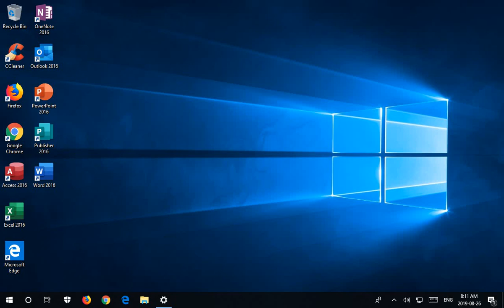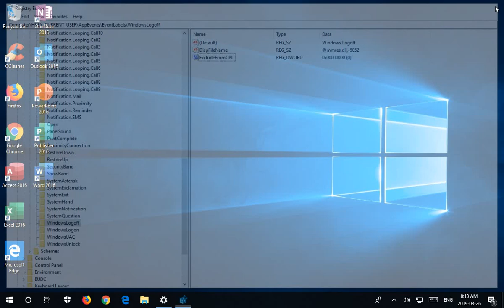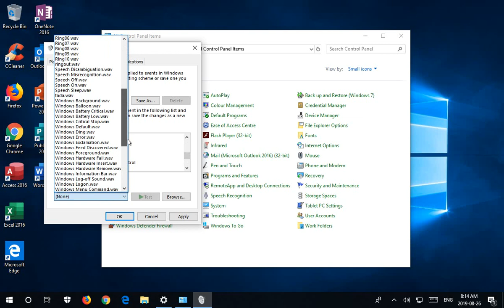✔️ Windows 10 - Enable Startup Sound and Shutdown Sound in Window 10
Enable Startup Sound, Disable Startup Sound, Enable Shutdown Sound, Disable Shutdown Sound, Enable Logon Sound, Disable Logon Sound, Enable Logoff Sound, Disable Logoff Sound